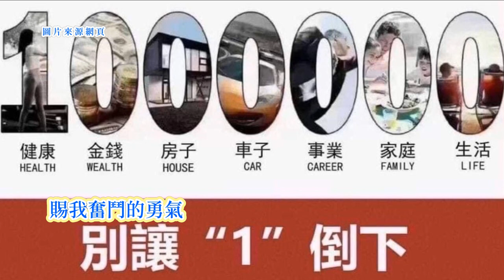費玉清-真情難分離 台語歌詞標誌+字幕版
真情難分離》Tsin-tsîng Lân Hun-lî
費玉清 Huì Gio̍k-tshing

為前程你伴我
uī tsiân-tîng lí phuānn guá
過著流浪的日子
 kuè-tio̍h liû-lōng ê ji̍t-tsí
為怎樣你願意
uī-tsuánn-iūnn lí guān-ì
犧牲你自己
hi-sing lí tsū-kí
今夜是雨綿綿
kim-iā sī hōo mî-mî
落在異鄉的城市
lo̍h tsāi ī-hiong ê siânn-tshī
是無情的雨水
sī bô-tsîng ê hōo-tsuí
抑是浪子淚
ia̍h-sī lōng-tsú luī
你這份真情意
lí tsit hūn tsin tsîng-ì
你這份真情意
賜我奮鬥的勇氣
sù guá hùn-tàu ê ióng-khì